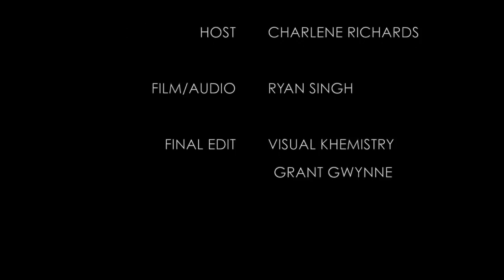TSC15 - Interview with Carole Kirschner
On April 11th, 2015 - eBOSS Canada was honored to interview Carole Kirschner at the Toronto Screenwriting Conference (TSC2015)

MINI BIO:  Carole Kirschner, Director of the Writers Guild of America’s Showrunner Training Program, the CBS Diversity Writers Mentoring Program and the Humanities New Voices program, has a passion for helping writers break in, stay in and move up in the entertainment industry.

Having worked as a senior level television development executive for eighteen years (including her posts at CBS and as head of Steven Spielberg’s first Amblin Television), Carole has heard over 3,000 pitches, bought hundreds of projects and was involved in developing dozens of television series.

Now an international speaker and entertainment career coach, she teaches creative professionals how to navigate the often mystifying field of show business. Through her popular workshops, Carole teaches real world strategies so writers and producers can thrive in Hollywood.

Her book, Hollywood Game Plan: How to Land a Job in Film, TV and Digital Entertainment, published by Michael Wiese Publishing, is assigned as a textbook in film/television classes at various colleges and universities throughout the U.S.
(Mini Bio Courtesy of TSC - Toronto Screenwriting Conference)

FINAL EDITS BY: Visual Khemistry and Grant Gwynne